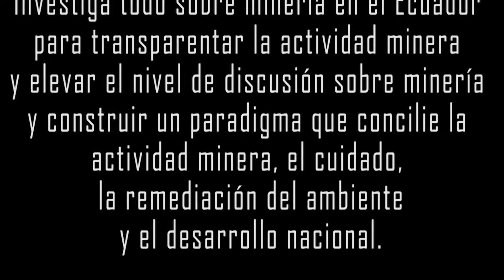Agencia de Prensa Minera Manifestación por Mineros Detenidos